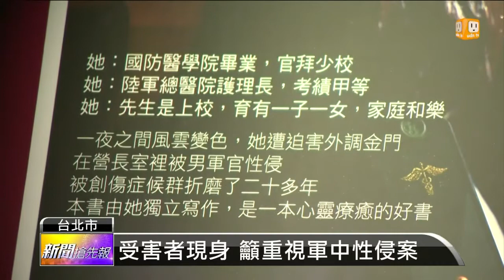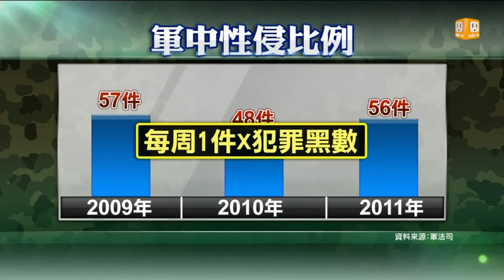【2013.09.03】曾在軍中遭性侵 受害者現身控訴 -udn tv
勵馨基金會在九三軍人節這天舉辦記者會，公布軍中性侵調查報告。一位曾經在軍中遭到性侵害的女軍官，蘭姊，控訴過去被營長性侵的不堪回憶，希望透過自己的現身說法，遏止軍中類似悲劇再度發生；而國防部隨後則是發新聞稿，呼籲被害人盡速提出告訴。